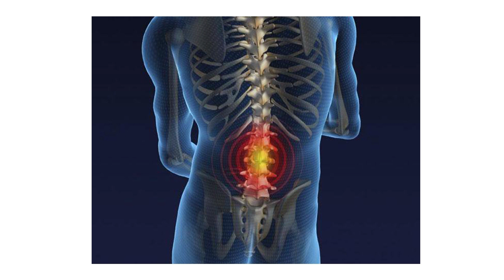Que es la Espondilosis Lumbar - HogarTv por Juan Gonzalo Angel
La espondilosis es la degeneración que se da en la columna vertebral. Puede ser muy dolorosa. Este término se puede usar para nombrar deneración en:

Cuello: llamada espondilosis cervical
Espalda baja: llamada espondilosis lumbar
Espalda media: llamada espondilosis torácica